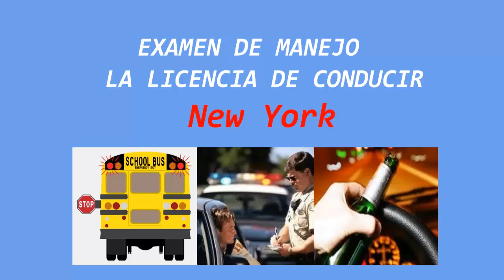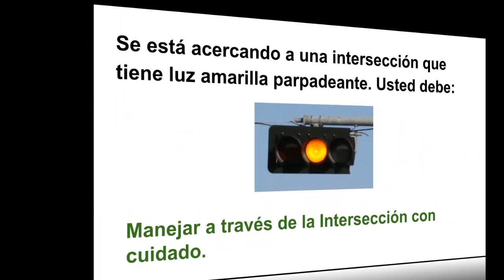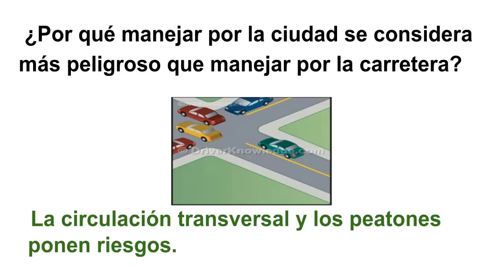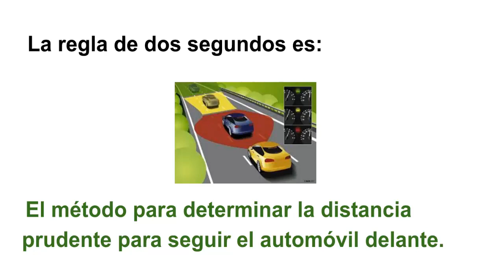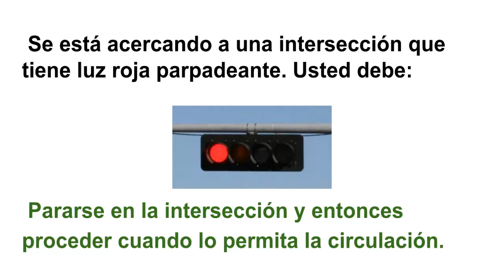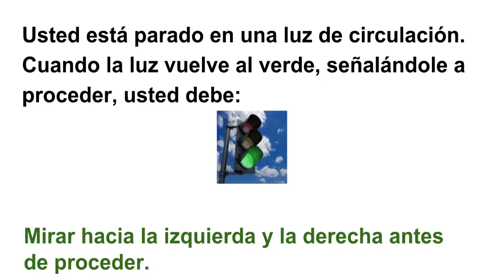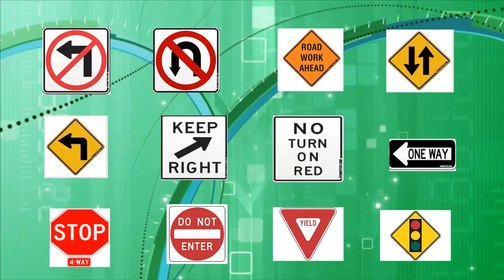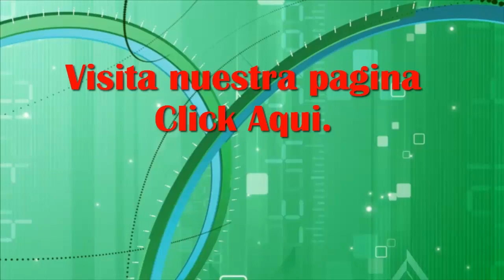EXAMEN ESCRITO DE CONDUCIR EN NEW YORK | EXAMEN EN ESPAÑOL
Examen de Manejo Escrito para Licencia de Conducir en New York Practica y Preparacion
para obtener el Permiso de Manejo con este video puedes estudiar sobre algunas preguntas y Respuestas de DMV este Examen Escrito de Conducir.El examen escrito evalúa su conocimientos de señales  tránsito, reglas de manejo, técnicas de manejo  y leyes sobre el uso de alcohol y drogas al manejar. puedes Practicar en Nuestra pagina web aqui te dejamos el Link de Enlace.